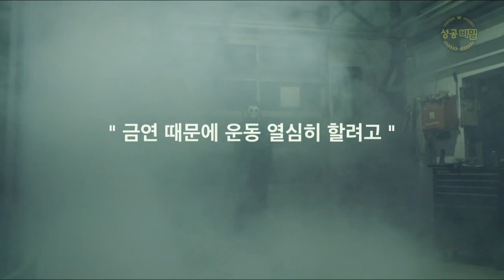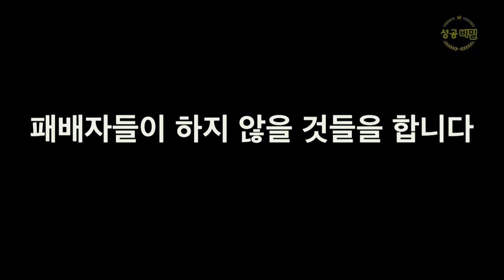우리가 자신의 한계를 정했다는 근거 | 토니 로빈스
👨‍💻 MINPAK의 미친 인사이트 초단기 흡수 강의